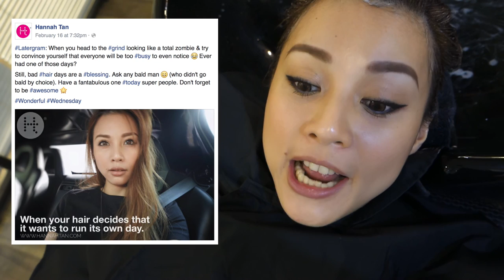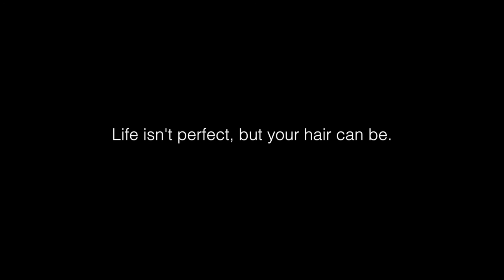Hairy Hannah. Vlog #109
*Valid until 29 February 2016. For normal-priced services only. Not including hair extensions. Including Tokyo & Singapore outlets.